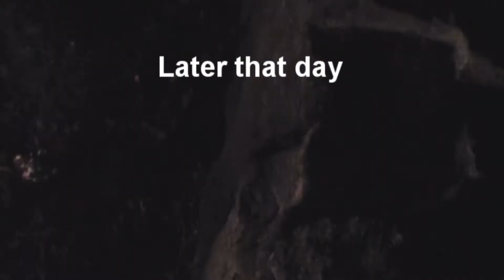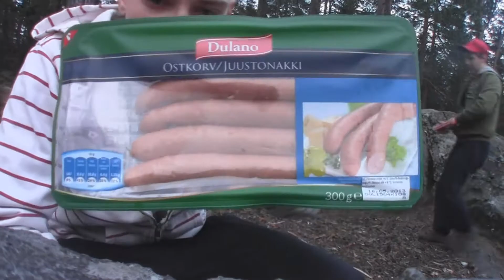VLog Forrest document by Samuli and Miko